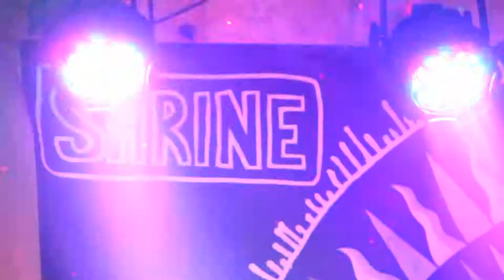Bez @ The Shrine - Part I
Bez performs at The Shrine in Harlem NYC.  Director, Videographer & Editor Iquo B. Essien Produced by Aina Fadina